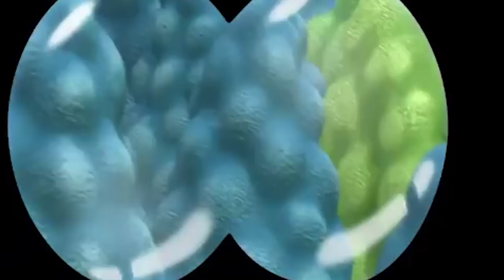Roary the Racing Car Official | Putting On A Show | 1 HOUR | Videos For Kids | Full Episodes